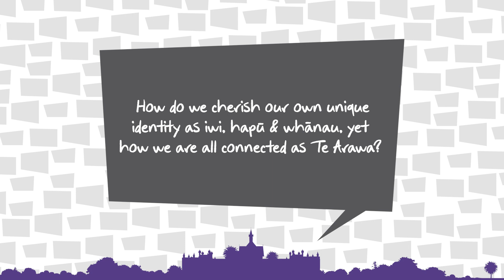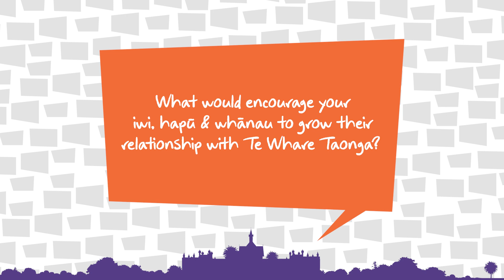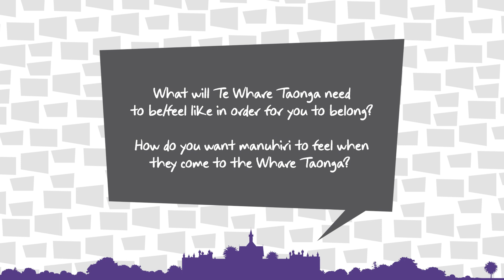June Grant shares her whakaaro and aspirations for Rotorua Museum Te Whare Taonga o Te Arawa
Tēnā koutou Te Arawa iwi, Te Arawa tāngata, Te Arawa māngai nui ūpoko tūtakitaki.

Rotorua Museum Te Whare Taonga o Te Arawa are seeking ideas and feedback from Te Arawa iwi, hapū and whānau, for the re-development of our Whare Taonga.

Four focus questions have been crafted with the purpose of re-imagining how our Whare Taonga could look, sound and feel like when it reopens. Please follow this link to answer these questions and share your aspirations for the re-development of our Whare Taonga

All surveys completed by 5pm on Friday 8 December 2023, will go in to the draw to win a $50 PREZZY card!

Thank you to June Grant (Tūhourangi Ngāti Wahiao, Tūwharetoa) for sharing your whakaaro and aspirations with Te Whare Taonga o Te Arawa, it was a pleasure to kōrero with you!

“Me hoki whakamuri, kia anga whakamua”
"Look to your past experiences in order to forge the future"